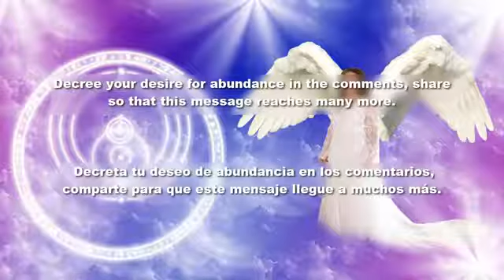Música para Atraer Abundancia y Prosperidad | Arcángel Uriel Atracción de Abundancia